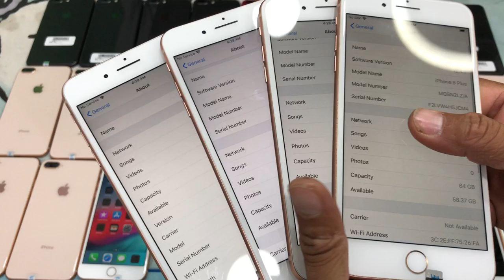លក់តម្លៃពិសេសចុងឆ្នាំ iPhone​ 8Plus លក់ថោកៗ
iP 8P 64G $340-$350 កញ្ចប់ $370 ដូចថ្មី
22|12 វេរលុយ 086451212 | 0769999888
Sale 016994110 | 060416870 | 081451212